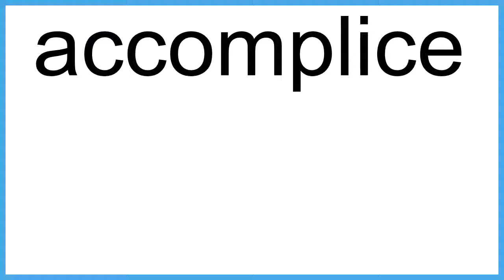accomplice The New English Dictionary meaning | Vocabulary for Kids | Children's Dictionary